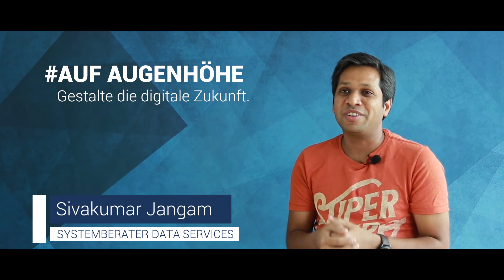bepartofIT Mitarbeiterinterview aufAugenhöhe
Wir lieben die Vielfalt und schätzen das Wissen und Können unserer Mitarbeiter. Sich dabei stets auf Augenhöhe zu begegnen, ist für uns selbstverständlich. Überzeuge dich einfach selbst!